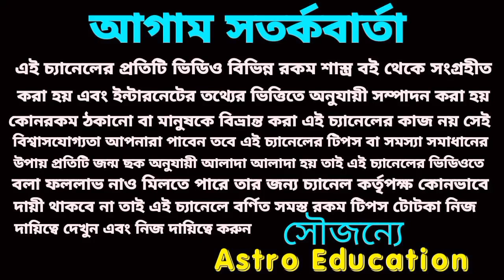মীন রাশির উন্নতি 100% ! জয় মা দূর্গ! October 2022!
মীন রাশি অক্টোবর মাসের বিস্তারিত আলোচনা করা হয়েছে